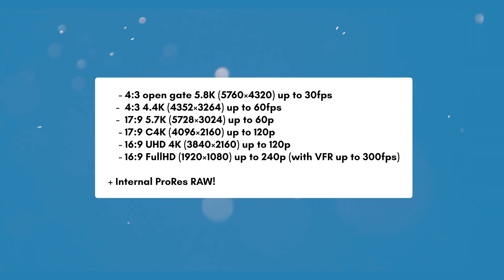Panasonic LUMIX GH7: The Ultimate Micro Four Thirds Camera Revealed!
Discover the groundbreaking features of the new Panasonic LUMIX GH7! With a 25.2MP sensor, 5.8K video, and advanced phase detect autofocus, this camera is a game-changer for photographers and filmmakers alike. Don't miss out on the latest innovations from Panasonic—watch now to see why the GH7 is a must-have for your gear collection!

The LUMIX GH7 boasts a host of impressive features including internal ProRes RAW recording, 32-bit float audio, and a variety of 10-bit video modes. Whether you're capturing high-speed action at 300fps in Full HD or stunning 5.7K video, the GH7 delivers exceptional performance. Join us as we dive into the specs and see how this camera sets a new standard for Micro Four Thirds systems.